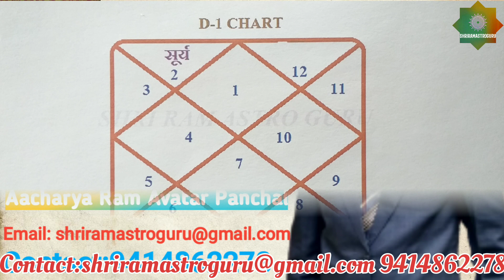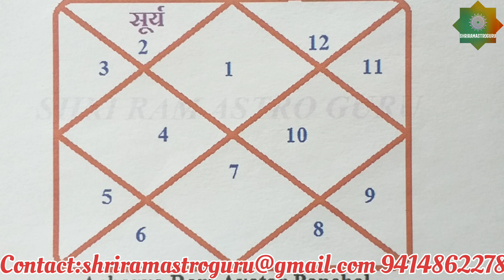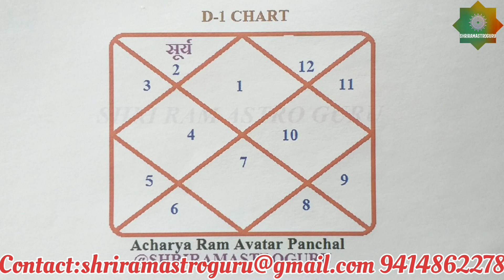सूर्य के दूसरे भाव में अद्भुत फल SUN IN SECOND HOUSE IN HOROSCOPE unique results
Sun is first house in horoscope

अगर आप भी अपनी कुण्डली का विश्लेषण कराना चाहते हैं तो पूरा देखिए। अन्त में आपको मेरे चैनल की डिटेल्स मिल जायेगी, लिंक पर क्लिक करने पर मेरी मेल आई डी पर आप अपनी जन्म डिटेल्स डाल कर कुण्डली बनवा सकते हैं।
या जीवन में कोई भी समस्या चल रही है तो व्हाट्स एप नंबर 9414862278 पर संदेश करें और अपनी जिंदगी की समस्याओं का समाधान पाएं
 आपको निम्न जानकारी देनी होगी -
1. Name       :-
2. Birth date :-
3. Birth Time :-
4. Birth place :-
 आपको कौनसा रत्न जीवन में देगा दौलत और शोहरत, अगर आपको अपने भाग्य रत्न की जानकारी प्राप्त करनी है तो सम्पर्क करें-

Aacharya Ram Avatar Panchal
Alwar (Rajasthan)
सूर्य के दूसरे भाव में अद्भुत फल SUN IS SECOND HOUSE IN HOROSCOPE unique results